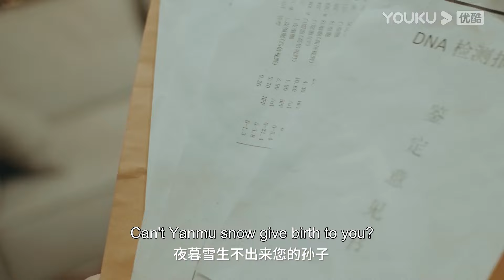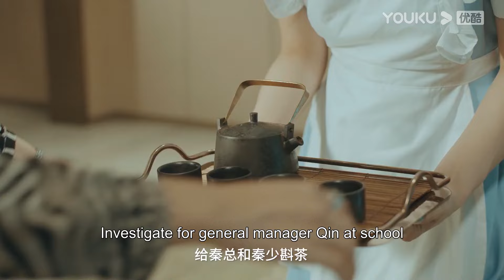霸總被追殺，關鍵時刻，霸總和啞女假扮情侶躲過一劫！【秦爷的小哑巴Mr. Qin's Mute Little Fox】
【劇名】秦爷的小哑巴Mr. Qin's Mute Little Fox